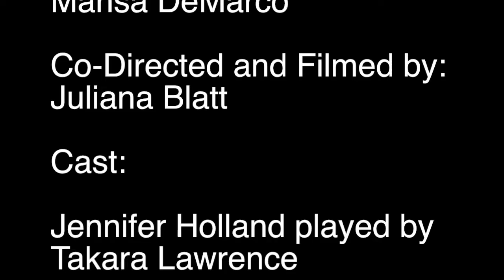Jennifers Tale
Jennifers already hectic life gets quite a twist when she receives some big news